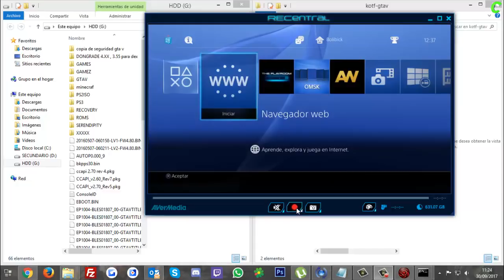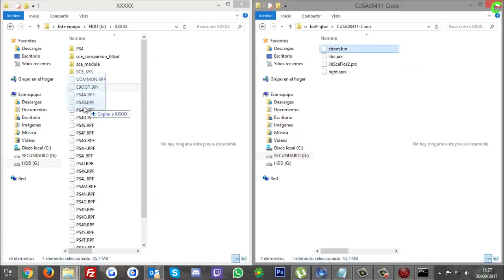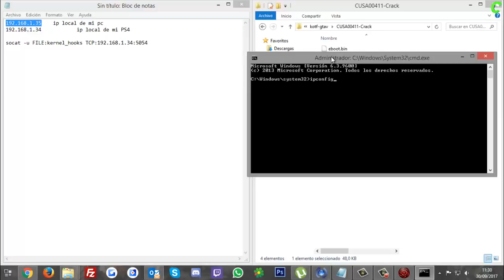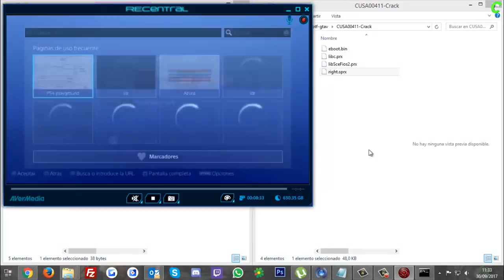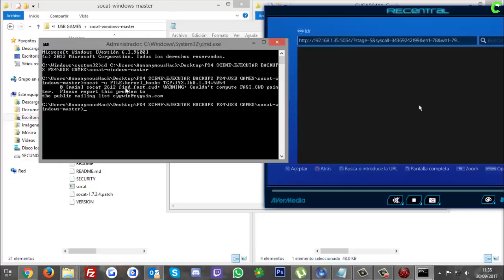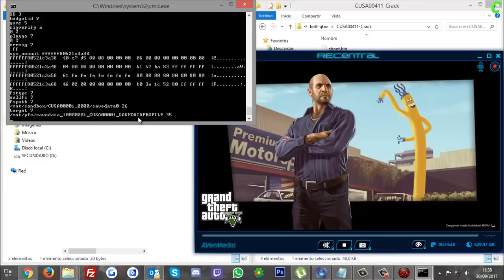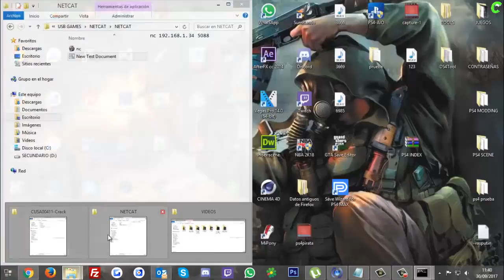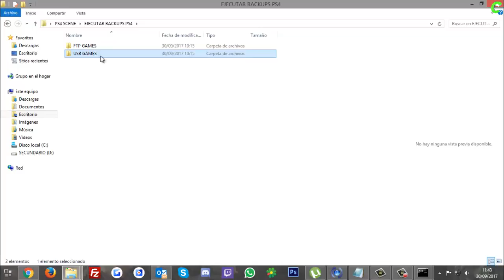COMO CARGAR JUEGOS PIRATA EN PS4😱😱😱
►►Contacta conmigo◄◄